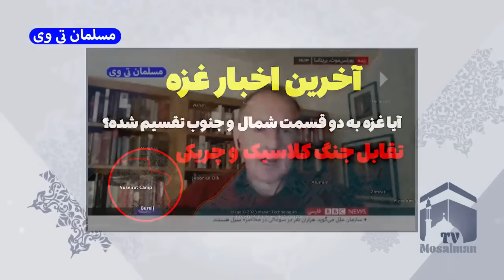اسرائیل غزه را شمالی جنوبی کرد؟ آخرین اخبار غزه - مسلمان تی وی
در این کلیپ به اسرائیل غزه را شمالی جنوبی کرد؟ آخرین اخبار غزه - مسلمان تی وی پرداختیم
بهترین ویدئوهای یوتیوب در لینک زیر 👇

در این برنامه به جنگ اسرائیل و غزه در مسلمان تی وی اشاره می شود
برنامه جدید تحلیلگر سیاسی مسلمان تی وی به ناکامی اسرائیل در جنگ غزه اختصاص دارد

کانال تلگرام مسلمان_تی_وی